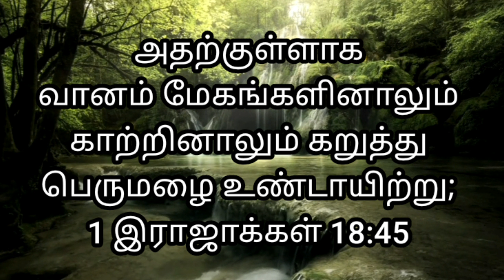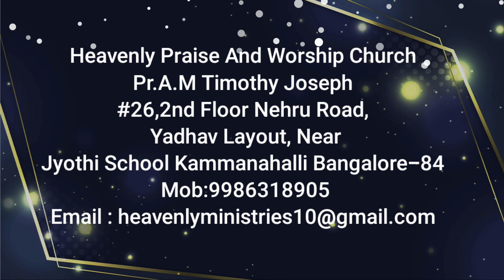# Heavenly Voice #"அதற்குள்ளாக பெருமழை உண்டாயிற்று"08/06/2022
# அதற்குள்ளாக வானம் மேகங்களினாலும் காற்றினாலும் கறுத்து பெருமழை உண்டாயிற்று; ஆகாப் இரதத்தில் ஏறி யெஸ்ரயேலுக்குப் போனான்.
1 இராஜாக்கள் 18:45

Meanwhile, the sky grew black with clouds, the wind rose, a heavy rain started falling and Ahab rode off to Jezreel.
1 Kings 18:45 NIV #